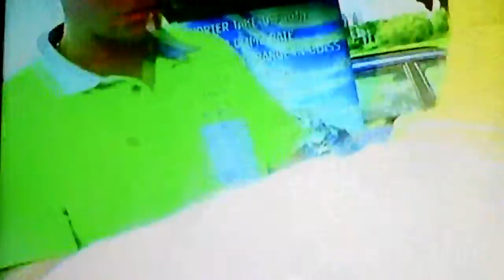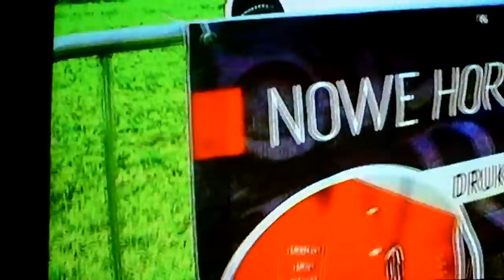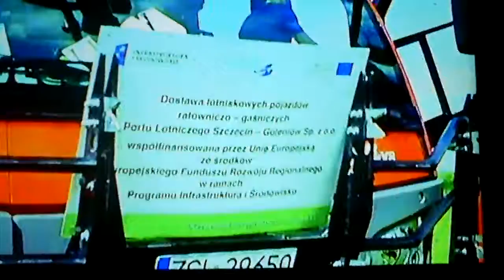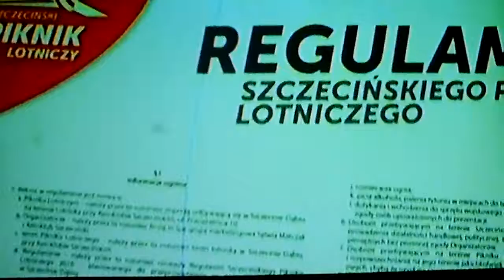Aero Piknik 2=2,7,16 Szczecin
Zarejestrowałem początkowe fragmenty pokazów: spadochronowych, akrobacji samolotowej wykonanej przez Zespół ŻELAZNY , poduszkowiec i modele oraz Drony. Przepraszam za brak  dalszej części  w/w imprezy-poty była wichura i  deszcz. Serdecznie pozdrawiam wszystkich  uczestników ,pilotów , skoczków, konstruktorów i organizatorów wspaniałego widowiska i życzę wszystkiego najlepszego. Wasz Emilian B.